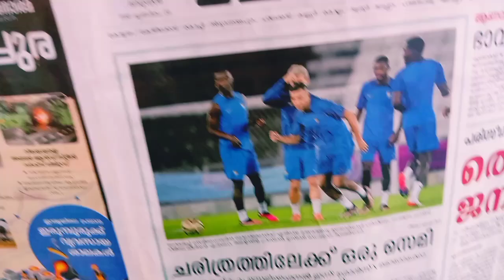fishing boat Kerala#shortvideo